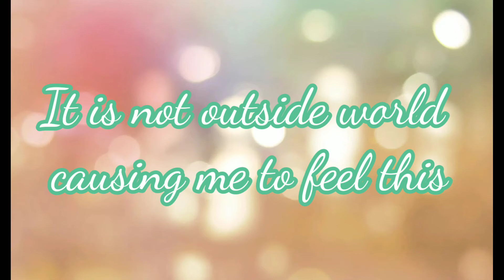Motivational video#Think +ve#believing#moment#solution#feel#reaction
It depends on your thinking or believing, not the outside world 🌎